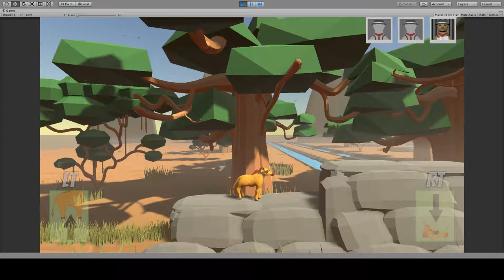Short Giraffe - Capturing a Meerkat w/ Sound (11/13/18)